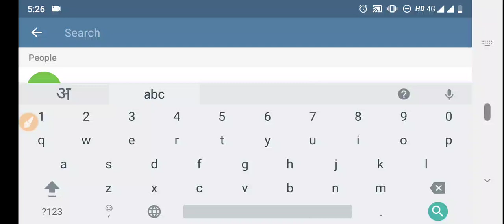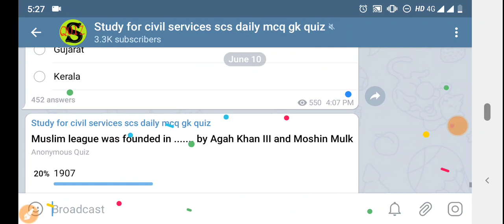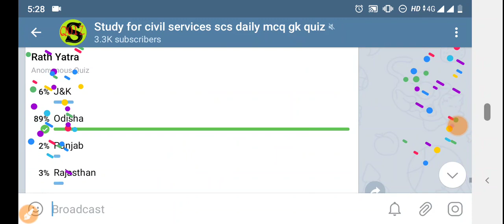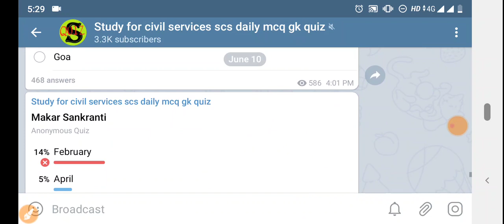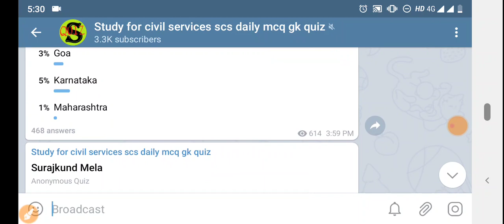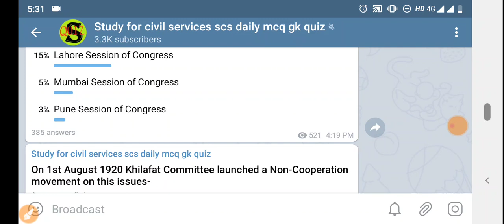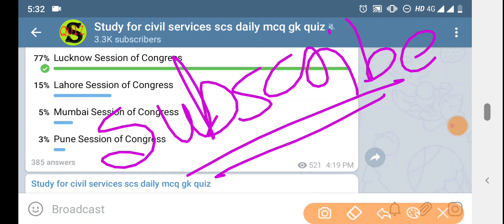day #8 10 June 2020 scs daily gk quiz answers by study for civil services daily mcq quiz telegram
daily gk quiz dose gs ga questions and answers update
sabhi questions telegram me hi post kiye jayenge aur usje answers bhi turant milte rahenge !